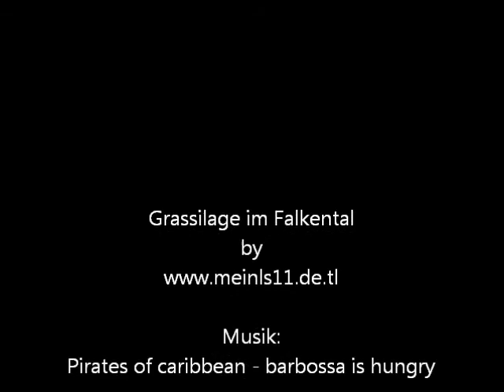Grassilage im Falkental Teil.2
Im Einsatz waren
-Fendt Vario 930   -Download by Modhoster.de
-Krone Big M 500 -Downlaod by Modhoster.de
-Krone Ladewagen  -Aus dem DLC 1

Map:
-Falkental V.2 -Download by Modhoster.de

Über ein Gästebuch Eintrag würden wir uns freuen! Der Eintrag ist natürlich KOSTENLOS!